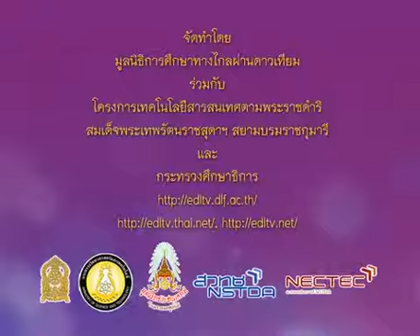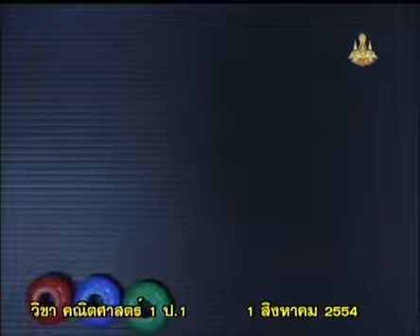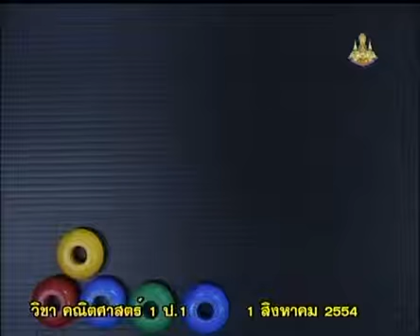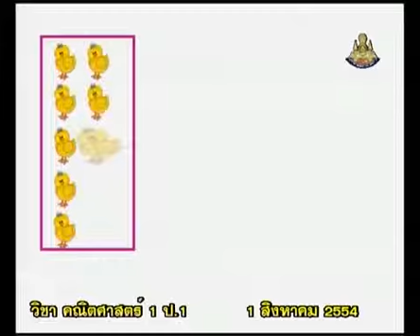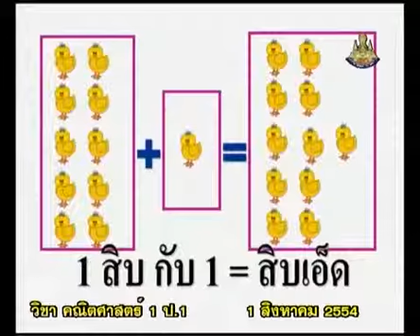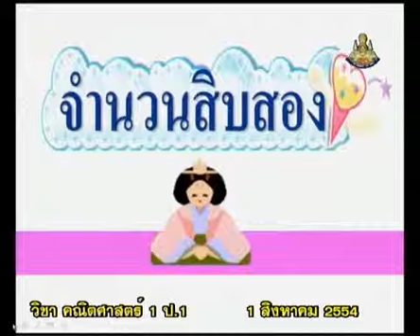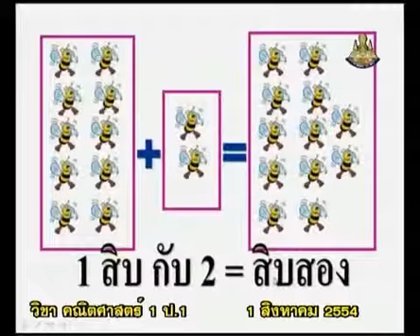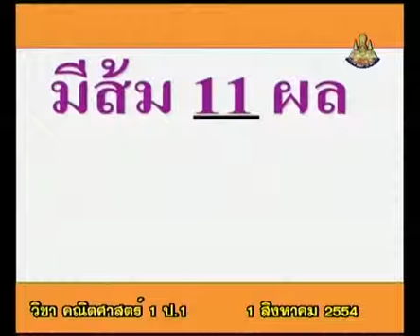191+C+คาบที่1/4+จำนวนชวนคิด-จำนวนสิบเอ็ด จำนวนสิบสอง+mathp1+dltv54p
191+C+คาบที่1/4+จำนวนชวนคิด-จำนวนสิบเอ็ด จำนวนสิบสอง+mathp1+dltv54p
5  จำนวนนับ 11-20
5.1  จำนวนชวนคิด จำนวนนับ 11-20